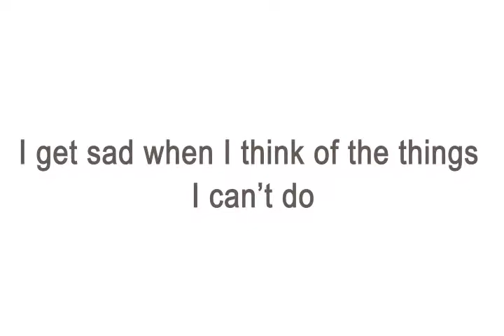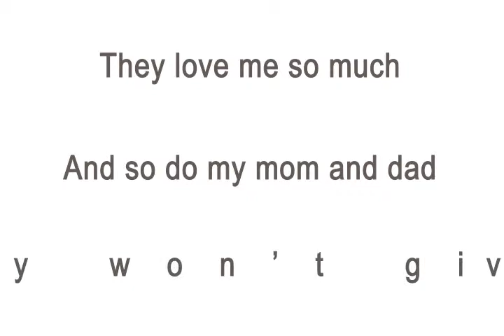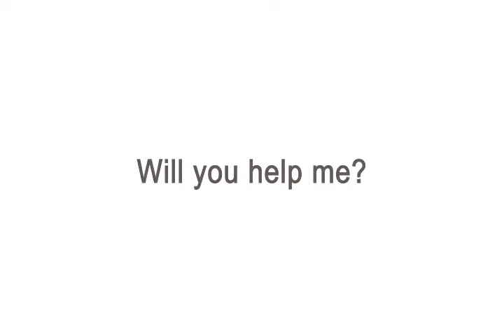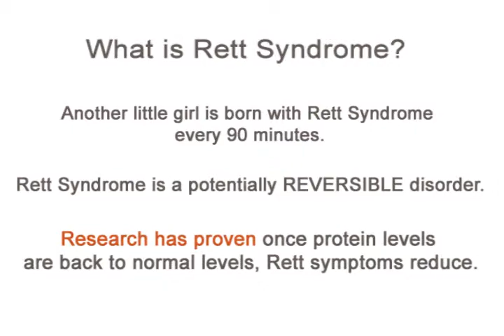Support Okemai's Rett Syndrome Fund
The goal of Okemai.org is to raise awareness of Rett Syndrome and raise funds for Okemai's participation in the 1GF-1 clinical trial. We believe that doctors are close to curing Rett Syndrome. Visit Okemai.org.